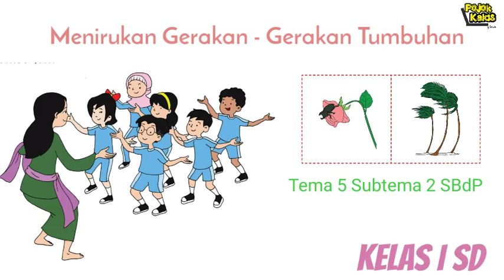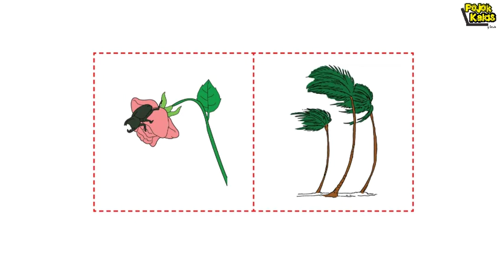Menirukan Gerakan Tumbuhan Tema 5 Mupel SBdP Kelas 1 SD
Video Pembelajaran Tematik Kelas 1 SD Tema 5 Mupel SBdP Tentang Menirukan Gerakan Tumbuhan